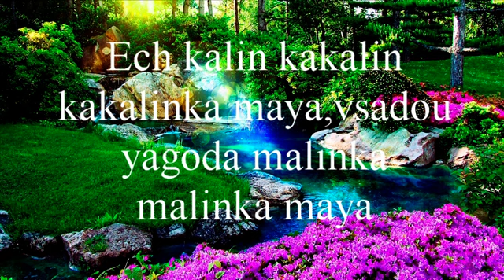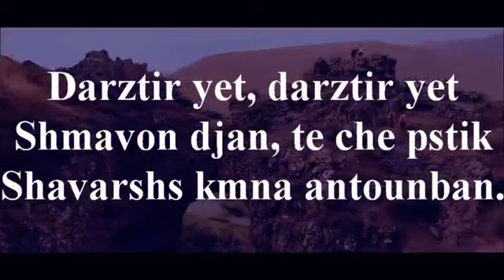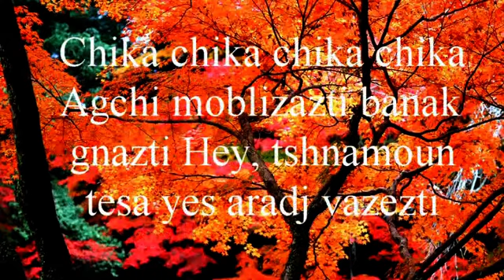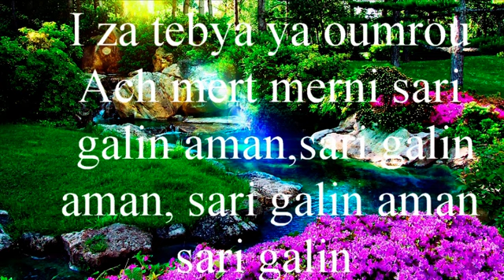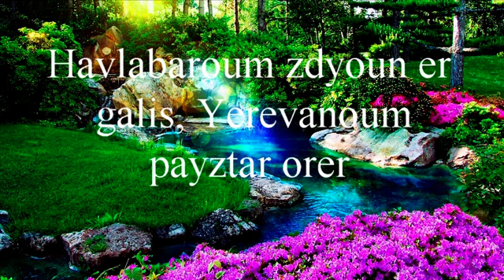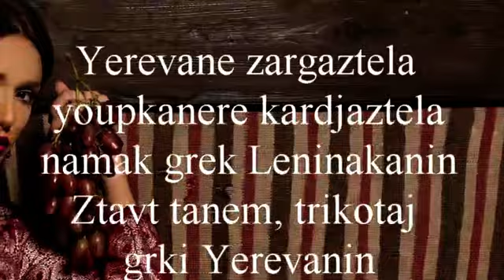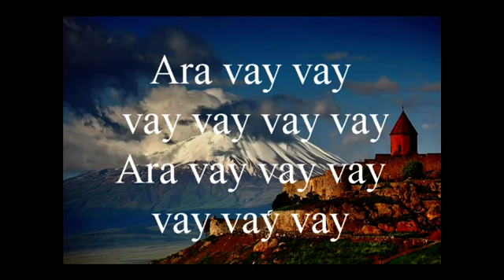ARMENIAN, NORICK AKLYAN ''HOLARA YEZO''